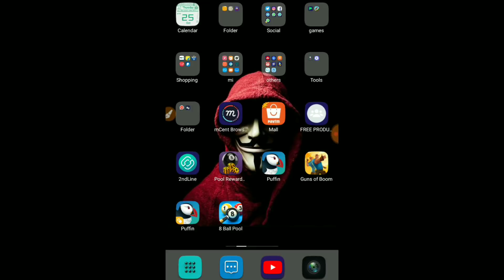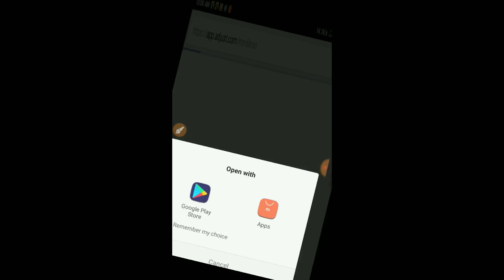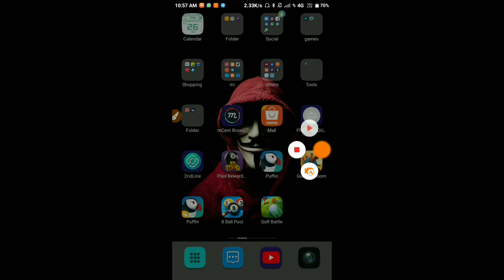FREE CUE For ALL 8 BALL POOL. golf cue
In this video i am going to show you the new cue given by 8 ball pool and here i will also show the full process of how to claim it.